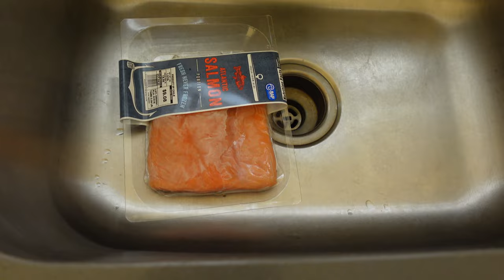VLOGMAS: DAY 17 CHURCH, SWEET TALK, TRYING TO FIND INTERNET, TARGET, FRENCHIE BATH DAY, COOK WITH ME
Sorry for the delay. I don't have internet, but I am  doing my best to stay consistent.